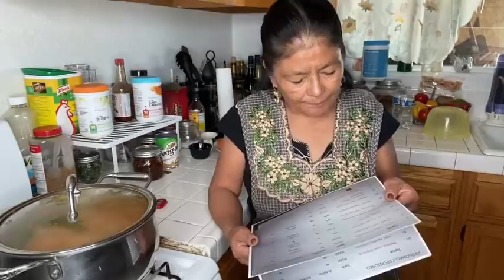ALBÓNDIGAS RÁPIDAS Y DELICIOSAS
2 libras o 1/2 kilo de carne molida
4 zanahorias
3 papas
1 chayote
1 cuchara de cominos
Sal y caldo de pollo al polvo al gusto
Media cebolla
4 dientes grandes de ajo
Cilantro al gusto
4 tomates
1 huevo
1/2 taza de arroz
2 1/2 litro de agua
Cosinar la carne por 30 a 45 minuto
 Agregar la verdura y cosinar por 10 a 15 min y listo
Chiles chipotles opcional